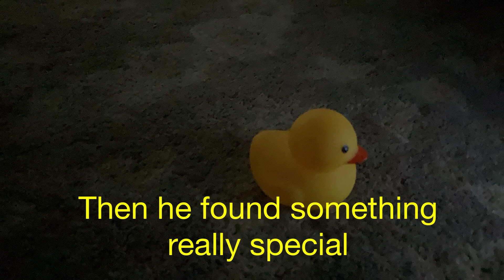The chip and dale show season 6 episode 1 a duck organ story